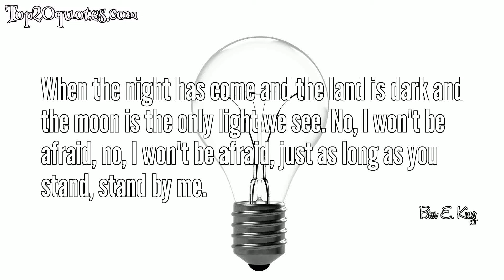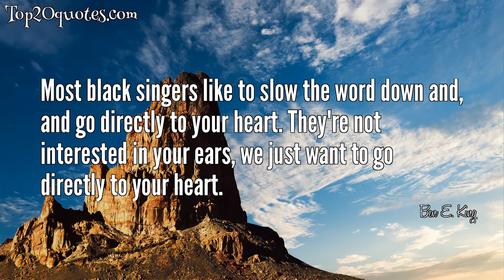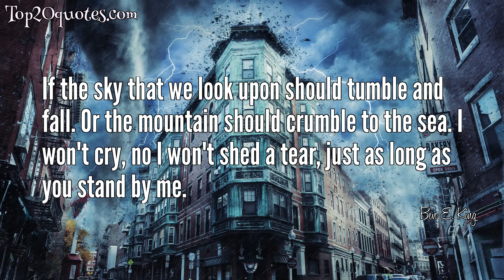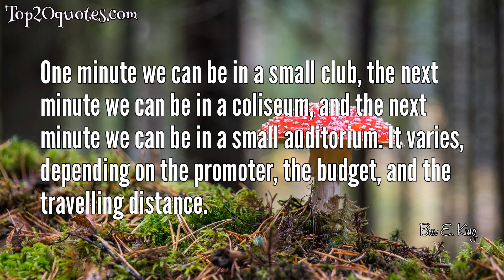💦 Top 20 Quotes of Ben E. King - Singer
Top 20 Quotes of Ben E. King:
 ✧ I always felt I never chose music, it chose me.
 ✧ When the night has come and the land is dark and the moon is the only light we see. No, I won't be afraid, no, I won't be afraid, just as long as you stand, stand by me.
 ✧ I think that the song, the song "Stand By Me" is one of those songs that... and someone asked me, what was you thinking about or what was you feeling about? It's something that, songwriters just write songs. It's like an artist that paints. They paint what they feel. It's not, it's not about how many of these painting I'll sell it's just how they feel at the moment. And that's how I wrote "Stand By Me".
 ✧ If you just concentrate on what you're doing and allow yourself to actually enjoy and let your feelings come out, whatever the tempos, whatever the rhythms, whatever the songs, 9 out of 10 times it will work.
 ✧ Those things don't happen today. I feel sorry for the kids in the industry today. They have on sunglasses, eat caviar in jet planes, but they'll never know the true feeling that we did.
 ✧ You take a chance to do something and you realize in your heart it's either going to be the greatest thing that ever happened or the worst thing that ever happened. It won't be an in between, I almost made a hit. It will be an instant flop or an instant success.
 ✧ I'm a songwriter. So I'm OK. But when I wrote "Stand By Me" as a song and to know that the song will probably be here for hundred and hundreds of years to come, it's great, you know. And it was just simple lyrics.
 ✧ I do like what Alicia Keys and John Legend are doing. With their music, you keep your clothes on.
 ✧ It doesn't take me long to write songs.
 ✧ If there's anything about the business that I love and that I'm extremely happy about, is that my career started at that time and that I met some of the greatest entertainers at that time and some are still here.
 ✧ People abroad always tend to take what the best of what we have and come back through the back door always, say, and hit us with it. And then we wake up one day and say, I think I've heard that. Yeah, it was done by whoever, you know. So, ah, that's been one of our weaknesses we don't tend to hold on as they do there.
 ✧ Most black singers like to slow the word down and, and go directly to your heart. They're not interested in your ears, we just want to go directly to your heart.
 ✧ You're writing it is how you feel. And when you're finished you put your signature on it and you mail it off and that's it. And that's how "Stand By Me" was really.
 ✧ I don't care what studio I'm in, I don't care what producers is producing it and I don't care what song it is because they taught me those things I feel so protected wherever I go as far as music.
 ✧ If the sky that we look upon should tumble and fall. Or the mountain should crumble to the sea. I won't cry, no I won't shed a tear, just as long as you stand by me.
 ✧ I never even visualized for a second doing what I'm doing.
 ✧ I still perform it in all my shows. I'll do it as long as I'm breathing. I'm so proud it has stood the test of time.
 ✧ I do a lot of Vegas work and work with the comedians.
 ✧ And, because there was an honesty about all that was going on. It connected with the people in the street.
 ✧ One minute we can be in a small club, the next minute we can be in a coliseum, and the next minute we can be in a small auditorium. It varies, depending on the promoter, the budget, and the travelling distance.
🖎 Author: Ben E. King
♛ Career: Singer
📅 Life: September 28, 1938 - April 30, 2015